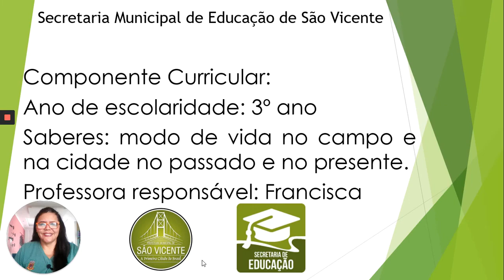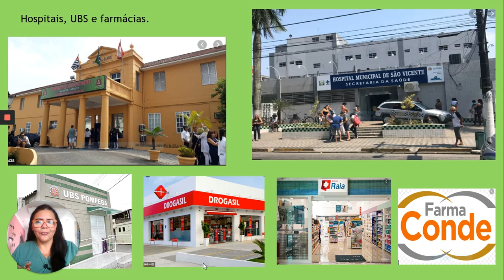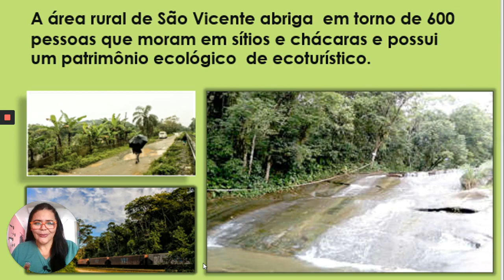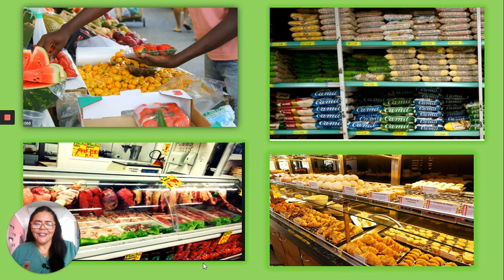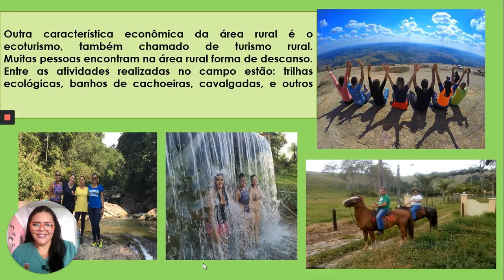3º ano - História - Vídeo 06 - Modo de vida no campo e na cidade no passado e no presente